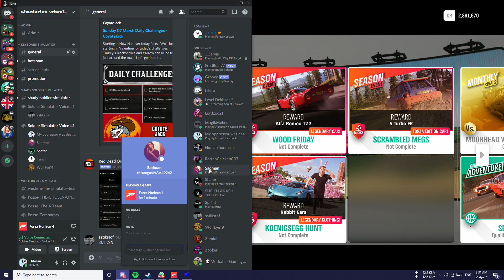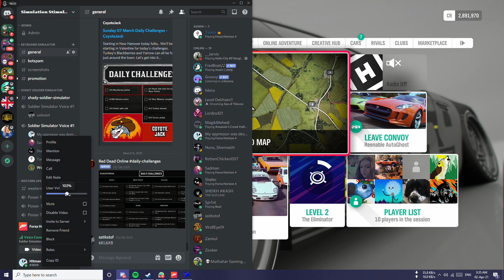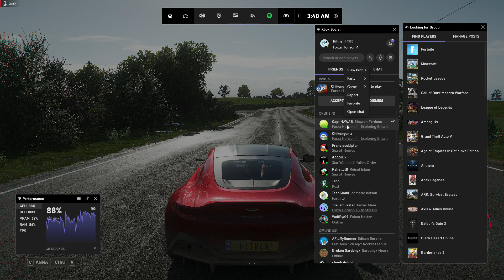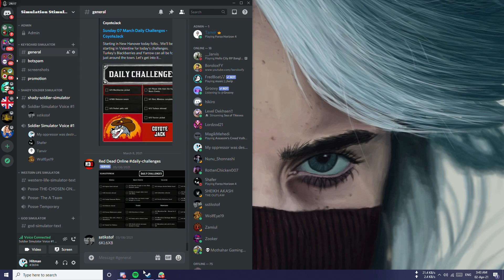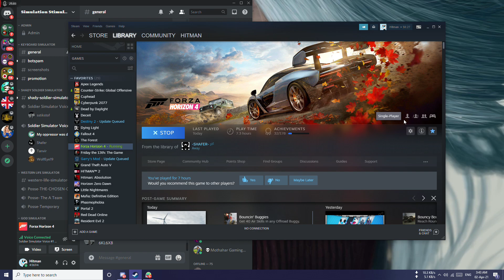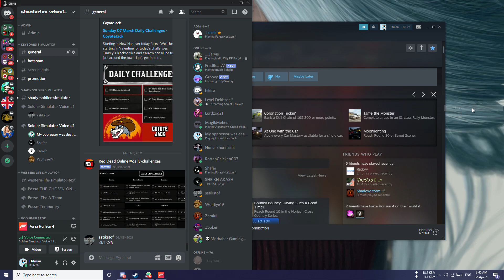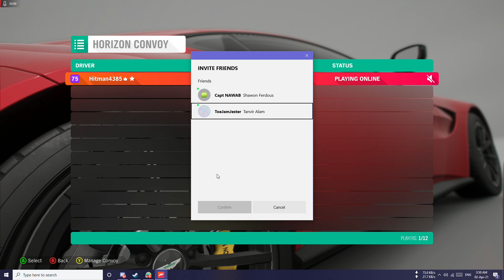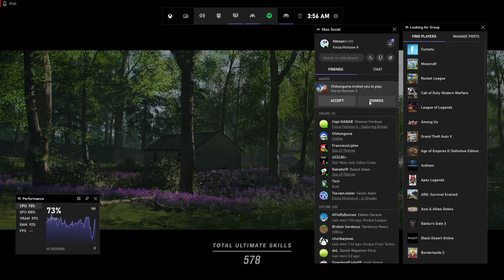Forza Horizon 4 Online Gameplay -3